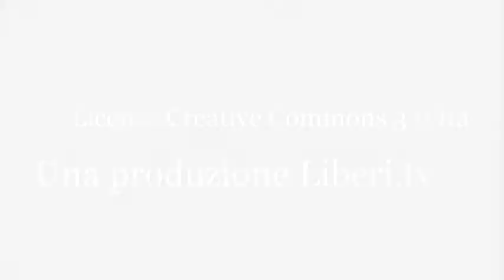Intervista ad Antonio Saffioti - 30 Giugno 2017 - "QUEER" LGBT Diritti Civili in Calabria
"QUEER" LGBT Diritti Civili in Calabria
30 giugno 2017 Lamezia Terme (CZ)

Convegno organizzato dai meetup 5 Stelle di Decollatura e di Lamezia Terme.
Scopo del convegno educare al rispetto, e combattere ogni forma di discriminazione in base all'orientamento sessuale, attraverso un modo nuovo di approcciarsi alla cittadinanza.

Intervista ad Antonio Saffioti - Vice Presidente F.I.S.H. Calabria Onlus.